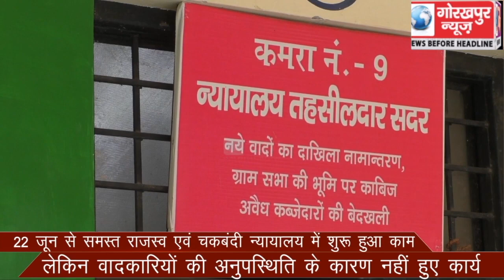22 जून से समस्त राजस्व एवं चकबंदी न्यायालय में शुरू हुआ काम, लेकिन वादकारियों की अनुपस्थिति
22 जून से समस्त राजस्व एवं चकबंदी न्यायालय में शुरू हुआ काम, लेकिन वादकारियों की अनुपस्थिति के कारण नही हुए कार्य